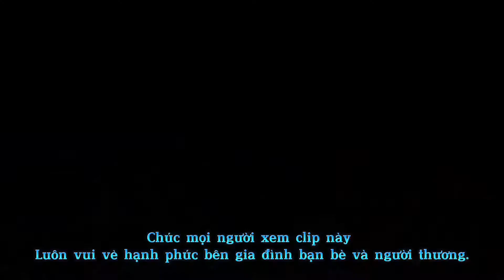Chiến thần Lữ Bố còn khoẻ và hợp meta hay không.?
Nhạc :

🎶Nguồn Nhạc